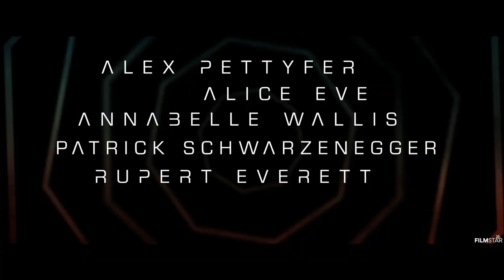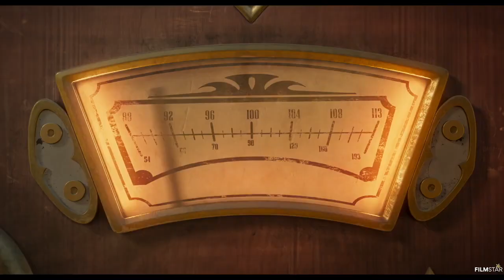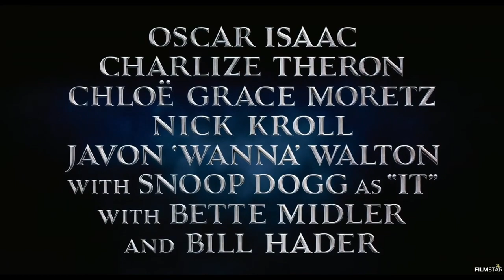TOP UPCOMING NEW MOVIES 2021 Trailers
Here's our top upcoming movies coming 2021 with newly released trailers

00:00 The Matrix 4: Resurrections
02:50 James Bond 007: No Time To Die
05:13 Moonfall
06:48 Spider-Man: No Way Home
09:44 The King's Man
11:30 Warning
13:13 Eternals
16:05 American Night
18:36 The Addams Family
20:56 West Side Story

Entertainment ©️. I don't own the material, I only make trailers for the fans and the people (fans) who are hyped for a movie.